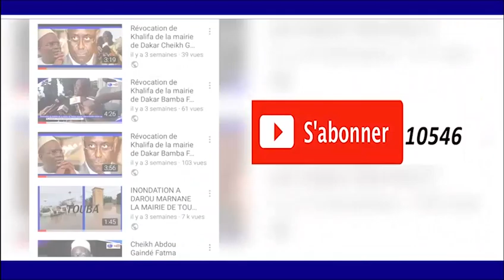WAADIAL MAGAL 2018 SAFAR SOKHNA ADJI GUEYE PIKINE TALLY BOU MACK MARCHE ZING PARTI 2